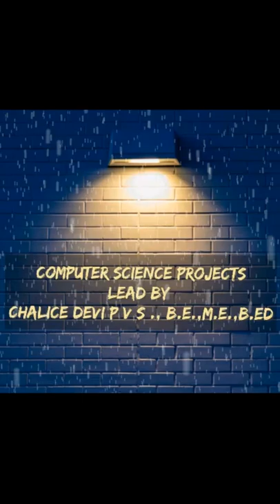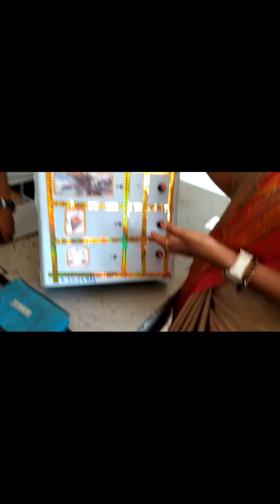Computer science projects lead by Chalice Devi P V S (M.E.,B.ED.,)